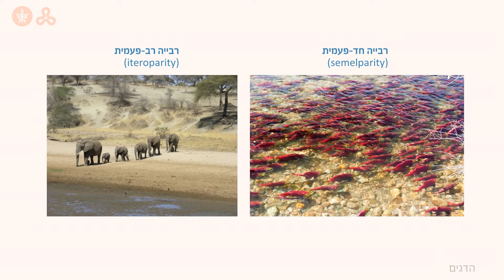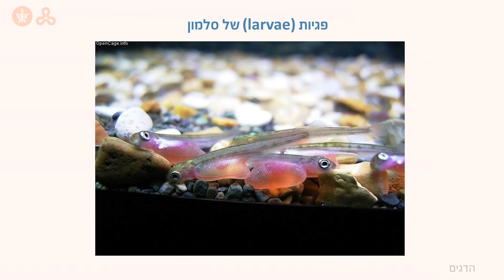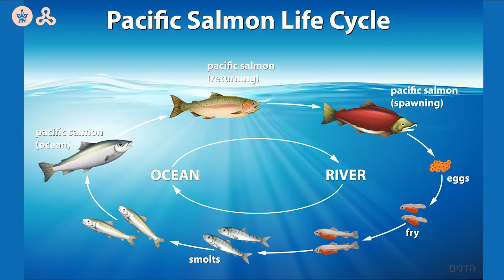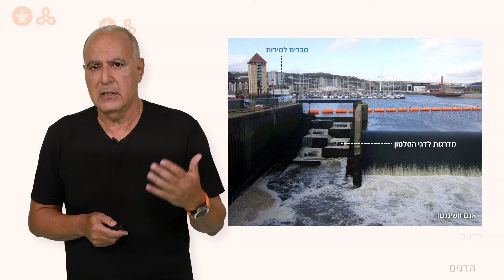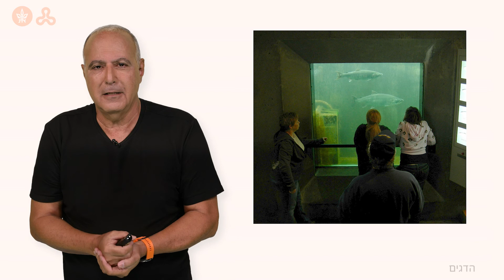דגים - רבייה חד-פעמית: מחזור החיים של דג הסלמון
רשימת בעלי זכויות היוצרים
Credit List
 אנו מודים לבעלי זכויות היוצרים על הרשות להשתמש בפריטים המופיעים בהרצאה זו.

Colorful Spawning Salmon swimming in river.
Karamysh / Shutterstock
צילום של פילים
באדיבות פרופ' עילם, אוניברסיטת תל אביב.
Round life cycle salmon composition with circle shaped flowchart and images of fishes of different age vector illustration.
Macrovector / Shutterstock
Pink salmon eggs left among the rocks in the Adams River, British Columbia, testify to the spawning Pacific sockeye salmon that returned in an event known as the Salmon Run.
Ronnie Chua / Shutterstock
Artificially incubated chum salmon.
After depleting their yolk sac nutrients, the young salmon emerge from the gravel habitat as parr to feed.
By E. Peter Steenstra / U. S. Fish and Wildlife Service - Northeast Region - Flickr, Public Domain,
Juvenile salmon, parr, grow up in the relatively protected natal river.
By C.Bergereau - Proceedings of the Zoological Society of London (vol. 1868, plate XXI), Public Domain,
Atlantic Salmon, Salmo salar, Taken thru glas, in Atlanterhavsparken, Ålesund, Norway.
Chinook Salmon, Oncorhynchus tschawytscha.
Sockeye salmon get their famously bright red color and hooked nose after they return to freshwater to spawn. Bristol Bay is home to the largest run of wild sockeye salmon in the world - with an average annual run of over 30 million fish. This photo was taken on the Wood River, which flows into the Nushagak River just north of Dillingham, Alaska. Photo courtesy of Thomas Quinn, University of Washington to learn more about EPA's Bristol Bay Watershed Assessment.
Kokanee salmon spawning in river.
Topseller / Shutterstock
Group of Salmon jumping upstream in river.
Sirtravelalot / Shutterstock
Grizzly bears fishing for salmon at Brooks Falls, Katmai NP, Alaska.
oksana.perkins / Shutterstock
Spawning sockeye salmon in Becharof Creek, Becharof Wilderness, Alaska.
By U.S. Fish and Wildlife Service - US Fish &amp; Wildlife Service - [1], Public Domain,
סלמונים משריצים
Video by Vimeo-Free-Videos from Pixabay
Fish salmon in river on spawning.
RedTC \ Shutterstock
Pacific Salmon Life Cycle.
blueringmedia / vectorstock
A fish ladder makes it easier for salmon to negotiate a weir.
Heidelberg Lock, Germany.
By .@Photnart. (talk). The original uploader was Photnart at English Wikipedia. - Transferred from en.wikipedia to Commons by Jay8g using CommonsHelper. (Original text: I (.@Photnart. (talk)) created this work entirely by myself.), Public Domain,
A lock in the Hatton Flight on the Grand Union Canal in Warwickshire.
Lake Washington Ship Canal and Hiram M. Chittenden Locks.
Courtesy of the US Army Corp.
Fish ladder viewing room.

השימוש בהרצאה זה ביצירות שבעלי הזכויות בהן אינם ידועים או לא אותרו נעשה מכוח סעיף 27א לחוק זכות יוצרים, 2007. עשינו ככל יכולתנו כדי לאתר את בעלי זכויות היוצרים של כל הפריטים שנלקחו ממקורות חיצוניים. אנו מתנצלים על כל השמטה או טעות ואם יובאו לידיעתנו, נפעל לתקנן בגירסאות הבאות. בעלי זכויות יוצרים המבקשים כי נחדל מהשימוש ביצירה או מעוניינים לעדכן פרטים חסרים או שגויים מתבקשים לפנות למדור זכויות יוצרים באוניברסיטה הפתוחה.

The use in this lecture of works in which copyright holders are unknown or have not been located is in accordance with section 27A of the Copyright Law, 2007.We have endeavored to trace the copyright holders of all external material. We apologize for any omission or error, and upon notification, will rectify it in future versions.